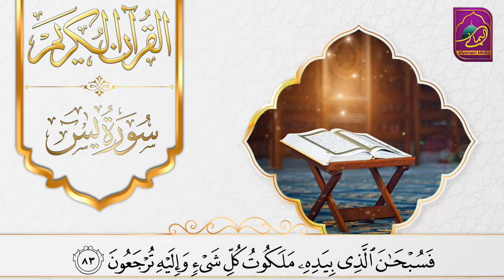Surah Yaseen | 🎧 Relaxing Quran Recitation